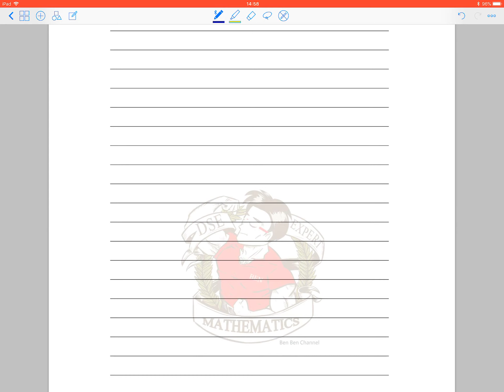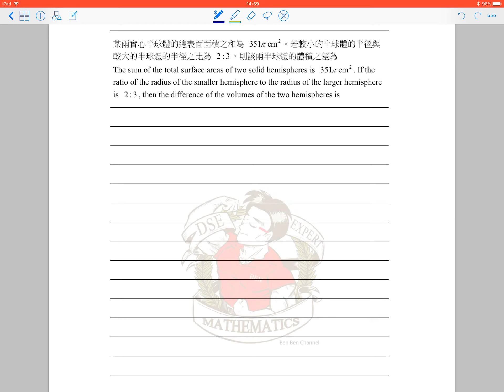BenBenChannel - HKDSE Mathematics 2021 Paper 2 Q.16